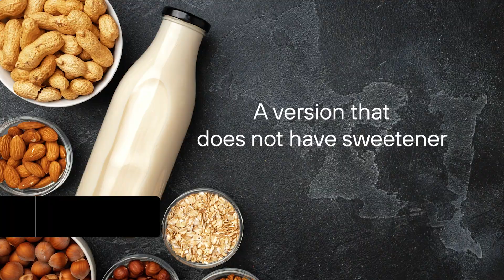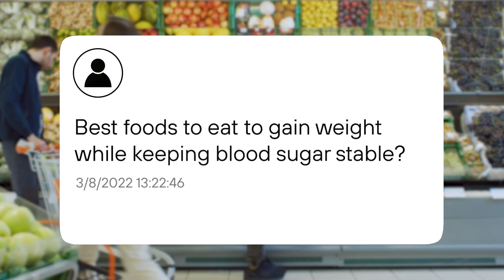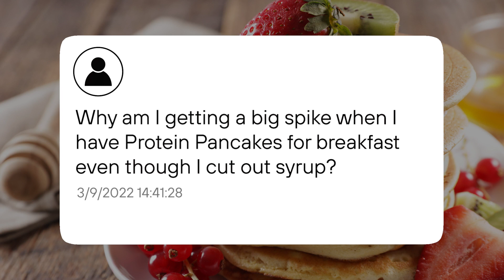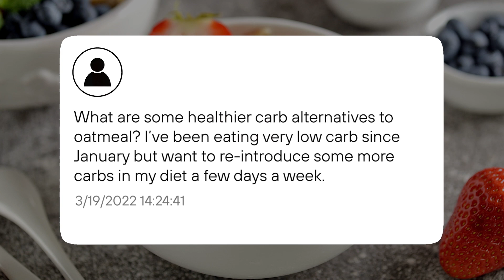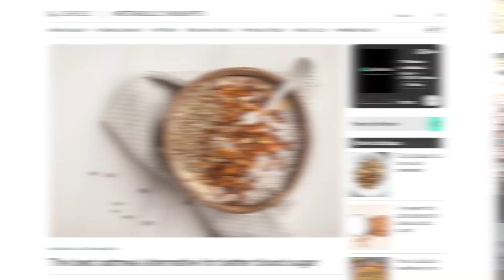FOOD That Causes BLOOD SUGAR SPIKES: Oatmeal, Protein Pancakes & Nut Milk | Dr. Casey Means Explains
Macadamia Milk vs. Pecan Milk? What are the best foods for gaining weight while keeping blood sugar stable? Why am I getting a big spike with Protein Pancakes? What's a healthier carb than oatmeal? Levels Chief Medical Officer, Dr. Casey Means, dives into all these questions from our members.